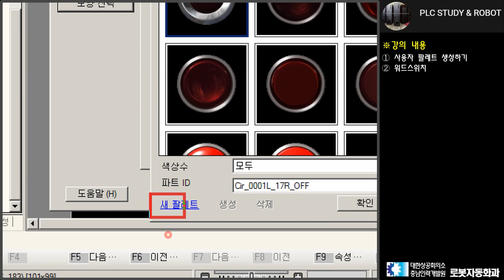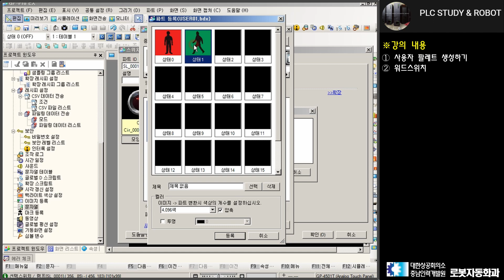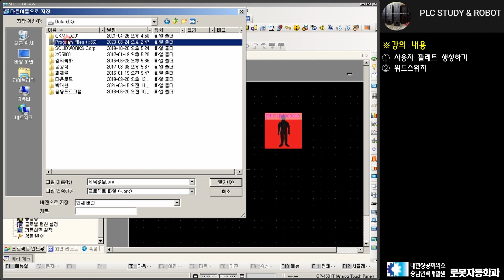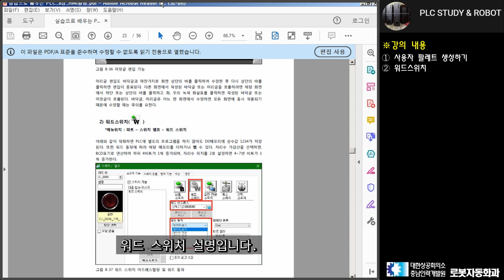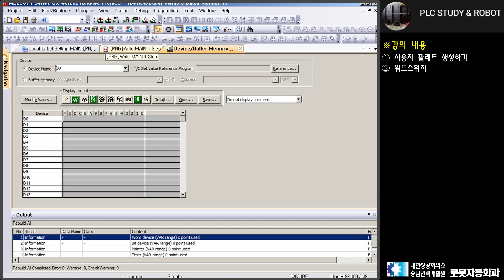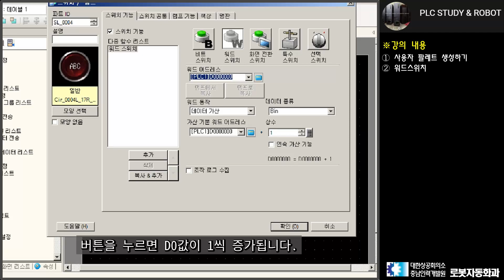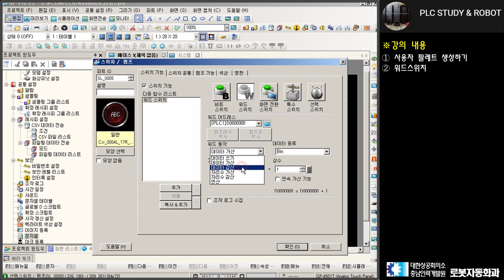HMI_Proface 11.사용자 팔레트 생성하기, 워드스위치#HMI기초#MMI기초#권태기